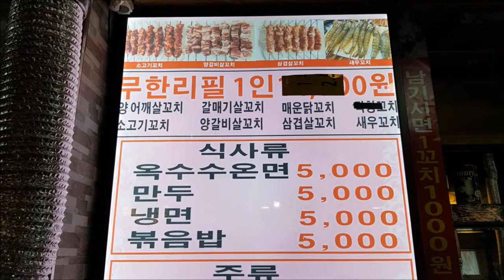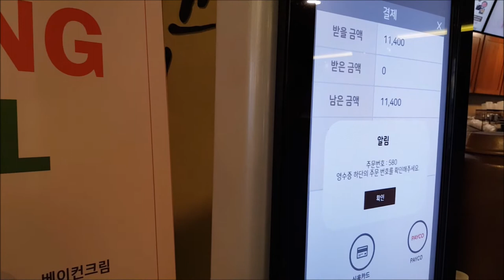건대 무한양꼬치와 치즈설빙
건대 무한양꼬치 집에서 양꼬치와 꿔바로우를 먹고, 후식(?)으로 설빙에서 치즈설빙을 먹었습니다.